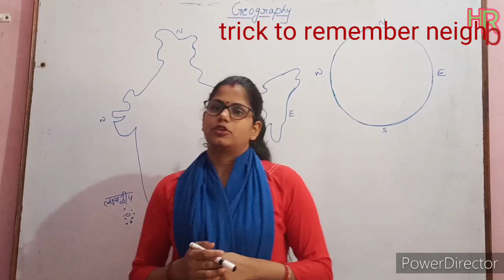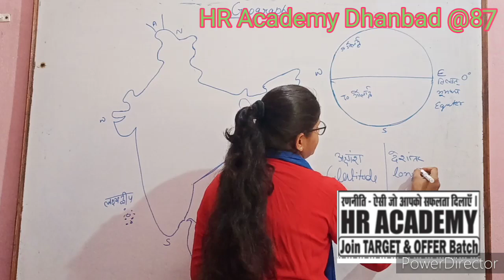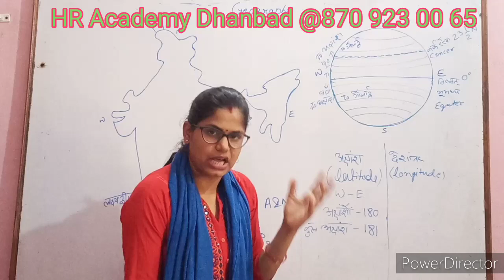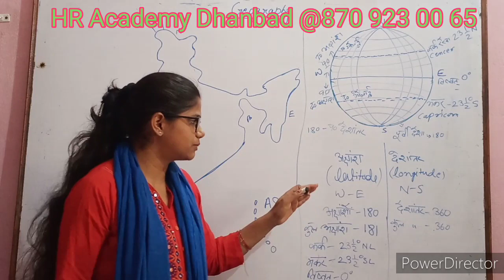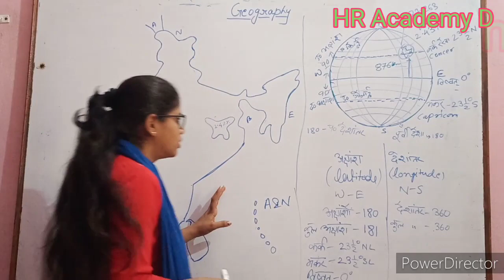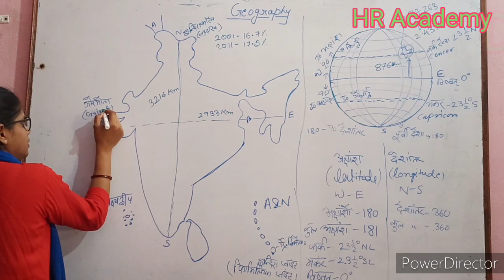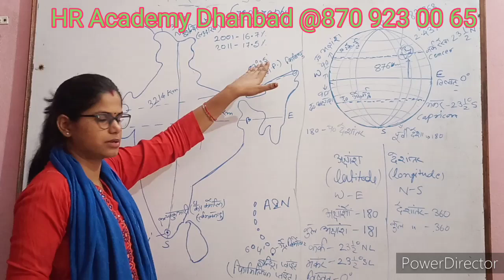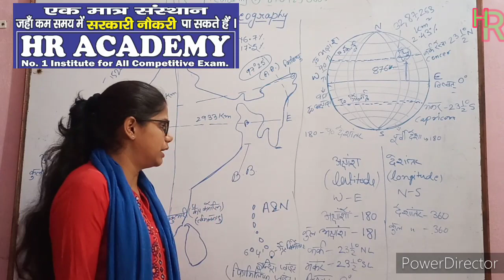EVS + Geo Class 2 ,, By Nikki Maa'm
HR Academy Dhanbad @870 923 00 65